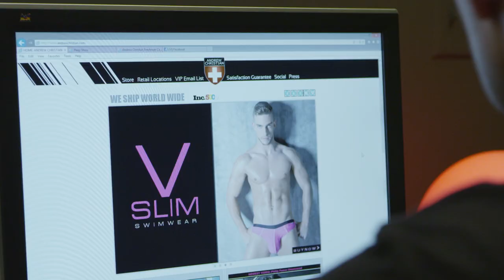My Boyfriend Is Gay - Hailey Rowe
Song Written by Hailey Rowe and Pete Masitti
Directed/Edited by Kevin Boston
EP by Kevin/Lori Rowe
Produced by Mike Cheng, Mylena Christina, Ruthie Alcaide
DP by Alexander Borisovich Nikishin
Choreographer by Clarys Biagi
Makeup & Hair by Emily Phelps, Makeup By Mandy, Daisy Maldonado
Steadi Cam by Thor Wixom
Grip by Adam Unruh

Featuring
Blake Peyrot (We will marry your girlfriends *College Humor)
Kristen Kelly (The Bad Girls Club)
JD Ordonez (Real World: Brooklyn)
Dancers
Emanuel Washington
Siena Oberman
Alexa Vellanoweth
Brantley Jittu
Madaline Hamill
Katie Johns
Samantha Roberts
Drew Dorsey
Taylor Dorsey
Michael Rose
Randy Delcourt
Zachary Schwermer

Featured
Vu Hoang
Thai Phan
Tony Moore
Anwar Boyce
Jennie Moreno
Anthony M. Lillo
Todd Waller
BTS
Lu Louis

PA
Michelle Kole
Lola Wants
Benjamin Byun
Tania Leiva Rojas

Special Thanks
Eleven Bar
Andrew Christian Underwear
Richie Trimble